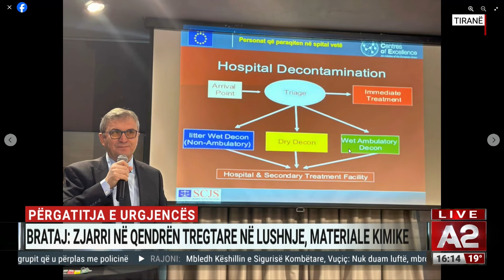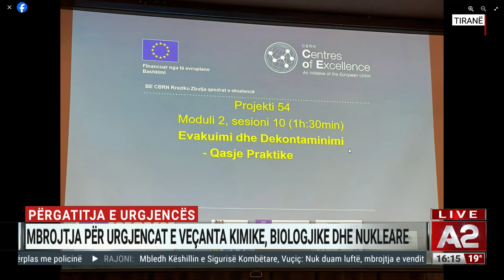Si të mbrohemi nga sulmet radiologjike dhe nukleare, Skënder Brataj tregon mënyrat e kontaminimit